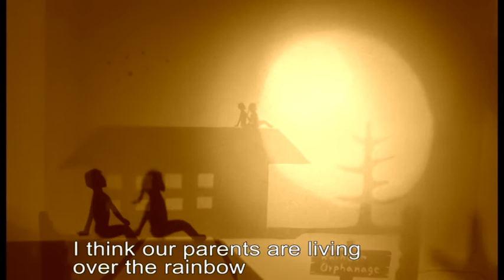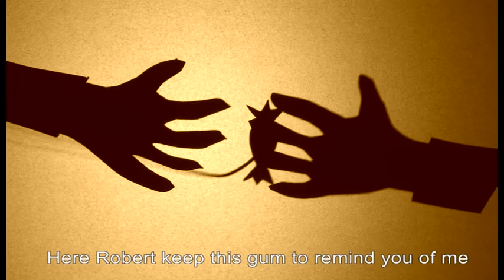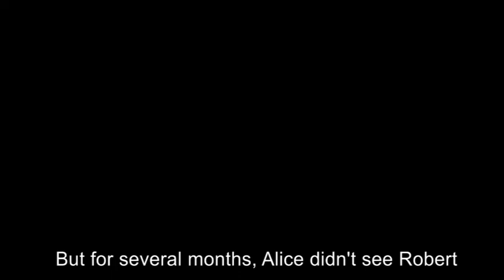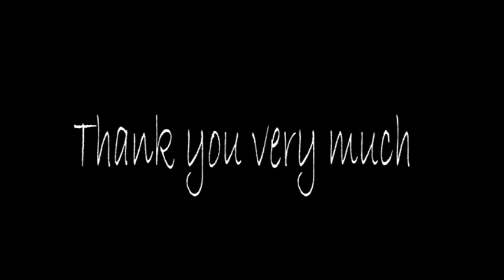Gumtree story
Digital Media fundamentals-project 2
Team members: Daniel, Stephen and Gabriele.